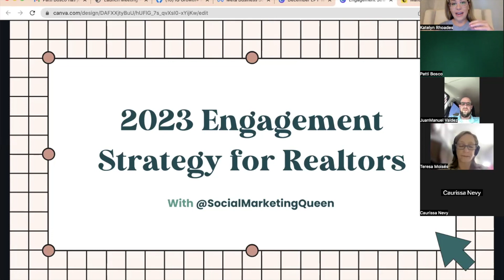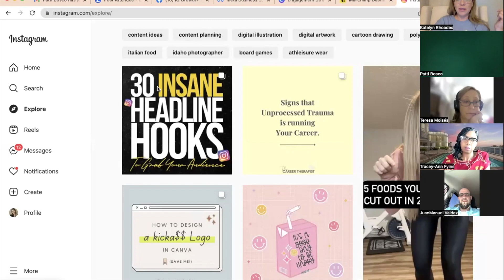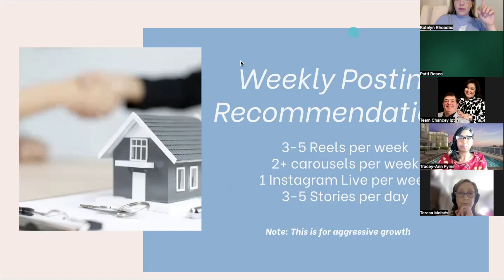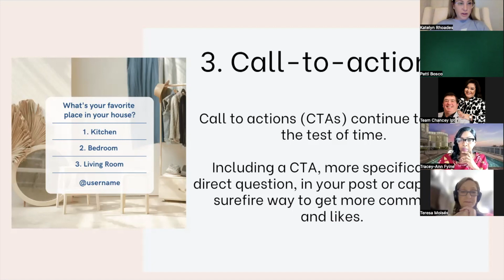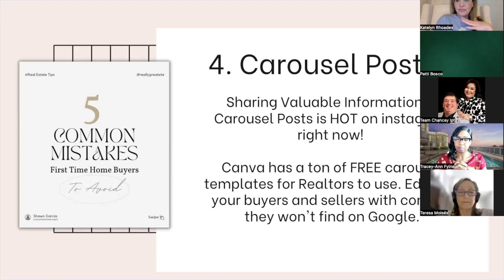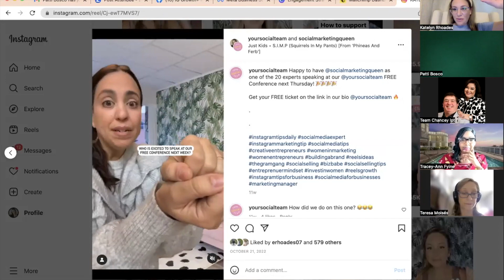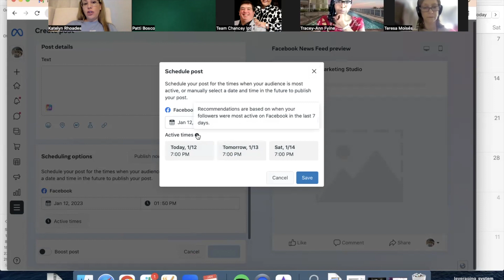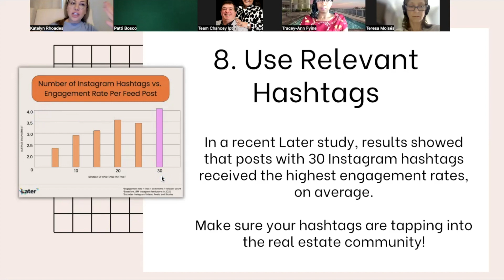How Realtors Can Increase Instagram Engagement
Increase your likes and comments on Social media including Facebook and Instagram and watch your account grow! Follow @ socialmarketingqueen on Insta for more tips and tricks!